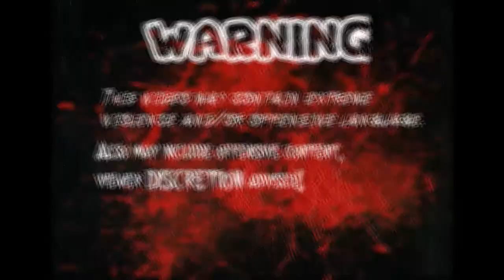Day of Defeat: Source Gameplay "Oldie but a goodie" Ep 1 2019 HD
Returning to an old WWII game i use to play back in the day, i am a valve fan boy and valve has changed my life forever. It has brought many good memories and joy to me and my friends. Thank you  Valve and thank you all for supporting me! More Valve and source mods/games to come!